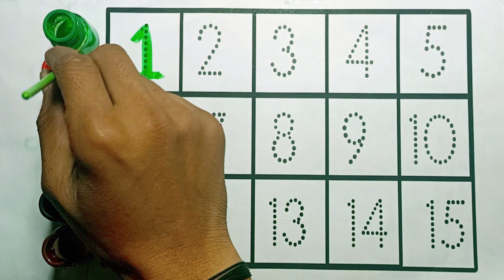One Two Three Counting Numbers | 1234 Numbers, 1 से 100 तक गिनती, 1 to 100 Counting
Learning to Counting Numbers 1 to 100 | 123 Numbers, 1 से 100 तक गिनती, 1 to 100 Counting 1 to 100

Hi-
I am  Sachin Joshi welcome to my chennel "'Joshi StudyTv''

                                Is video me mai apko bataungi 1 to 100 Counting | Mujhe umid hai aapko video bahut pasand aayegi.

Contant cover-
1 to 100 counting
1 से 100 तक गिनती
1 se 100 tak ginti
1 to 100
1 to 100 counting in hindi
learn counting 1 to 100
1 to 10 kids song
1 se 100 tak counting
hindi ginti 1 to 100
1 से 100 तक गिनती हिन्दी में
counting
1 se 20 tak counting
1 to 100 counting in english
1 to 20 counting
100 tak ginti
counting numbers